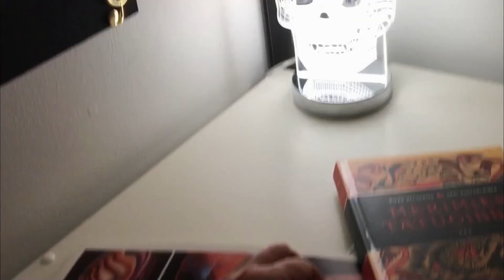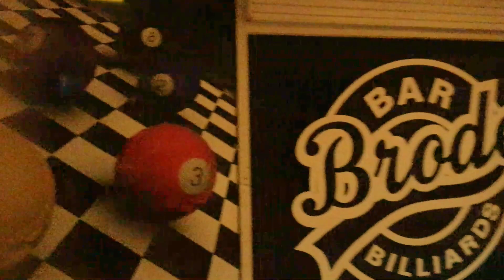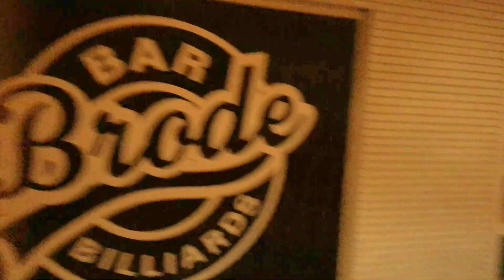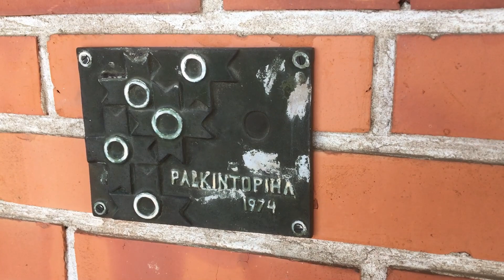Hillitysti Rock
Palkintopiha 74 ylpeänä esittää: Hillitysti Rock!

Rock on rautaa! Mutta kukin tavallaan. Meillä jalka nousee tähän tahtiin.